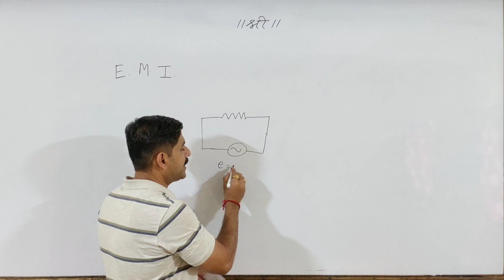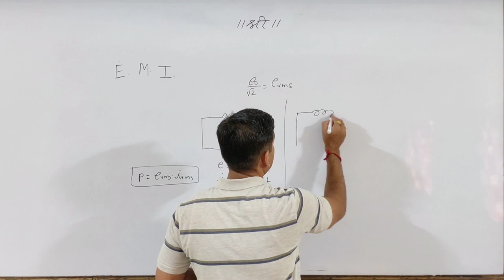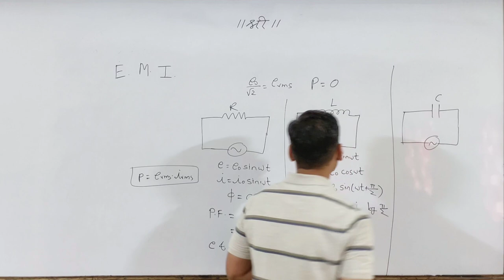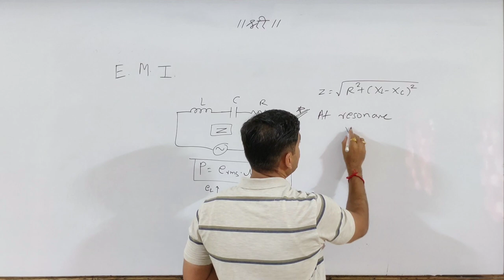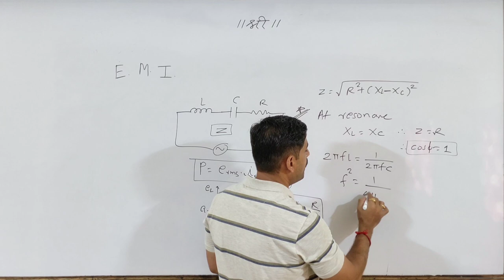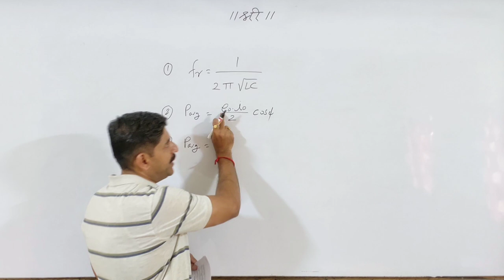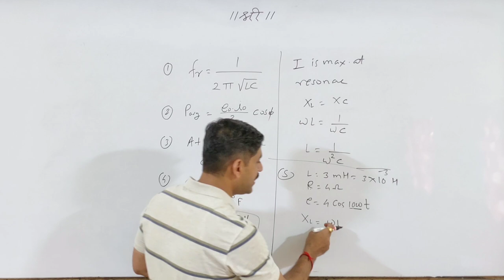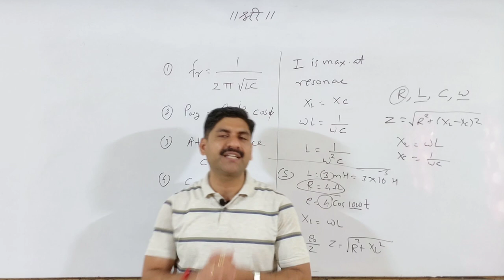MHT-CET 2020 | LCR circuit | Electromagnetic Induction Quick Revision | Physics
Transformer E.M.I. | Electromagnetic Induction Quick Revision